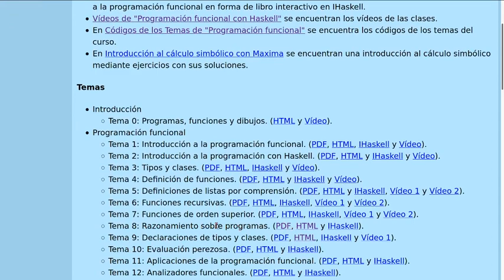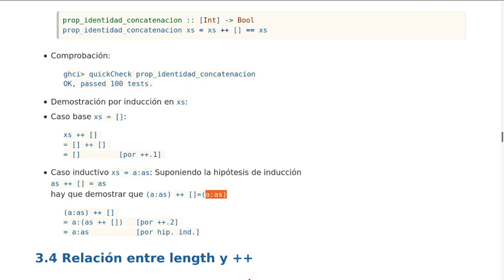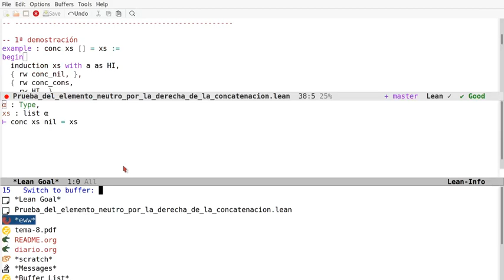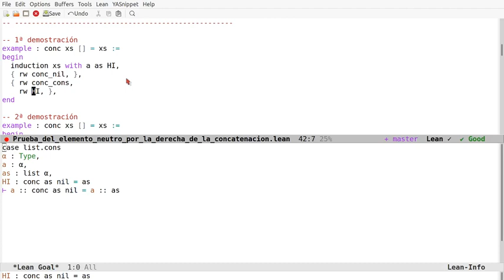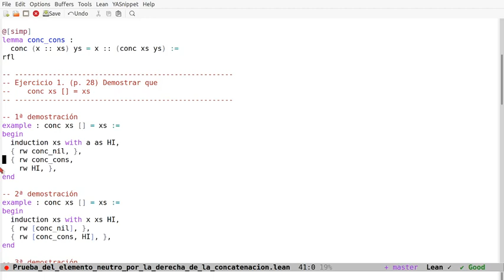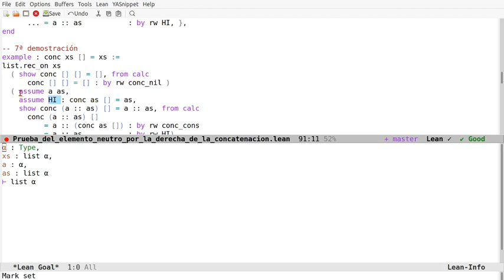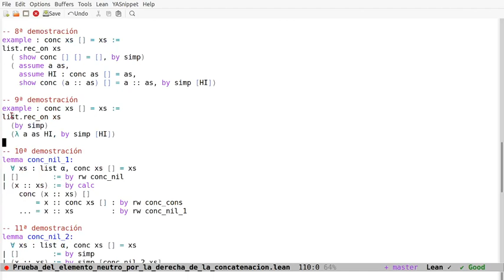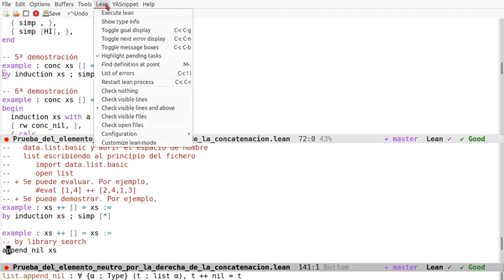Pruebas en Lean: La lista vacía es el elemento neutro de la concatenación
En el vídeo se comentan 11 pruebas en Lean de la propiedad: "la lista vacía es el elemento neutro por la derecha de la concatenación" usando los estilos aplicativos, declarativos, funcional y automático. Los enlaces son
a la sesión en Lean Web.